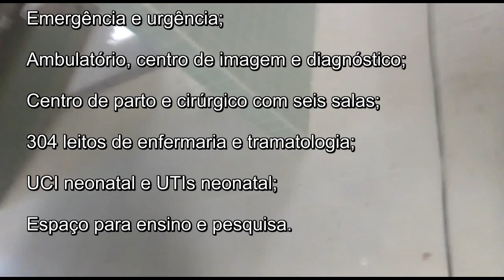Hospital Regional do Vale do Jaguaribe se Aproxima de Etapa Final das Obras | Veja Vídeo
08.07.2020 - Limoeiro do Norte. As obras de construção do Hospital Regional do Vale do Jaguaribe (HRVJ), em Limoeiro do Norte, passam dos 80% de execução, conforme fiscalização da Superintendência de Obras Públicas (SOP). A estrutura física conta com investimento de cerca de R$ 122 milhões, feito através da Secretaria da Saúde do Ceará (Sesa) pelo Programa de Expansão e Melhoria da Assistência Especializada à Saúde do Estado (Proexmaes II), englobando recursos do Tesouro Estadual e do Banco Interamericano de Desenvolvimento (BID).

O equipamento ocupa uma área de quase 30 mil metros quadrados (m²) e tem as obras mantidas cumprindo o estabelecido no decreto nº 33.521, de 21 de março de 2020, que rege ações de combate à disseminação do Coronavírus.

Implantado em localização estratégica, nas proximidades da BR-116 no entrocamento entre Limoeiro do Norte, Russas e Morada Nova, o HRVJ funcionará para dar cobertura à Macrorregião Litoral Leste/Jaguaribe, garantindo atendimento médico-hospitalar à população de pelo menos 20 municípios. Contará com unidades de emergência e urgência, ambulatório, centro de imagem e diagnóstico, centro de parto, centro cirúrgico com seis salas, e enfermarias clínica, cirúrgica, traumatológica e pediátrica, somando 304 leitos. Terá ainda Unidade de Cuidados Intermediários (UCI) neonatal e UTIs neonatal, pediátrica e adulta, além de espaço para ensino e pesquisa.

O Consórcio Marquise/Normatel é o responsável pela construção. A estimativa é que o HRVJ seja equipado e entre em funcionamento até o fim deste ano.